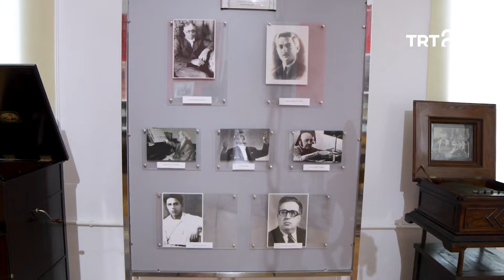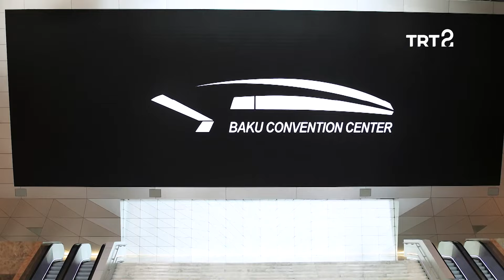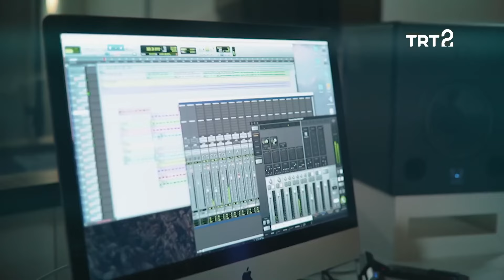Emin & Fuat Güner | Aramızda Müzik Var | 37. Bölüm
Fuat Güner, Bakü'de sanatçı Emin ile buluşuyor.